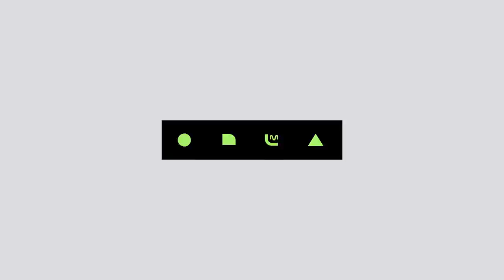[N.Flying - Spring Memories] KPOP TV Show | M COUNTDOWN 190502 EP.617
M COUNTDOWN｜Ep.617

역주행 밴드 '엔플라잉'
엔플라잉이 엔피아들에게 선사하는 최고의 봄! '봄이 부시게' 무대!
N.Flying - Spring Memories

엔플라잉 NFlying 봄이부시게 SpringMemories 엠카운트다운 엠카 MCD MCOUNTDOWN 엠넷 Mnet 케이팝 K-POP